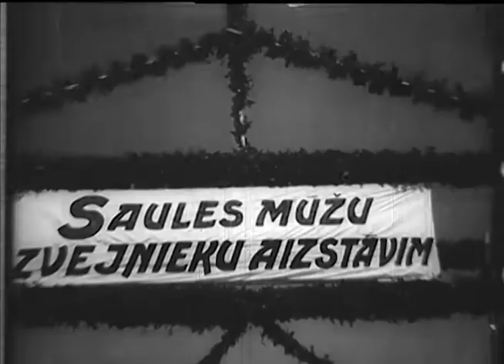Skaņu hronika, Kārlis Ulmanis Liepājā